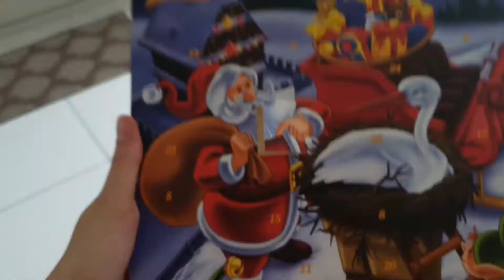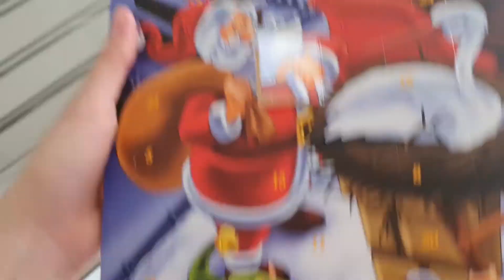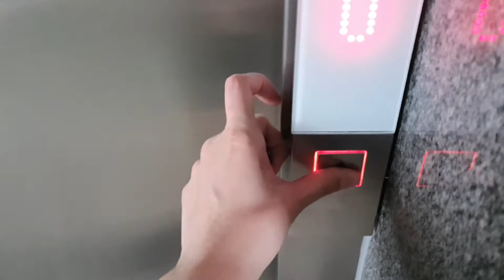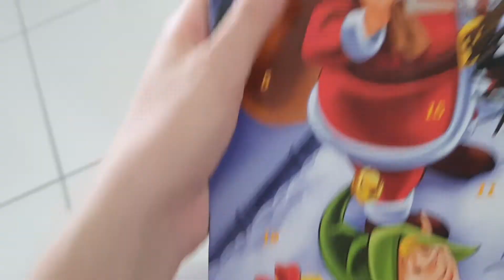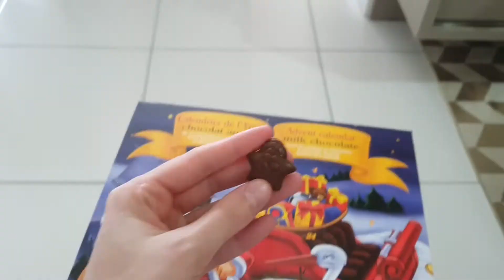VLOGMAS 2: Dia de feira + lar organizado + calendário do advento chegou 😍 |Ana Paula de Costa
Olá pessoal, no vídeo de hoje mostro minhas comprinhas na feira, o meu lar organizado e a minha encomenda que depois de muito tempo chegou hehe
Espero que gostem do vlogmas. Beijos